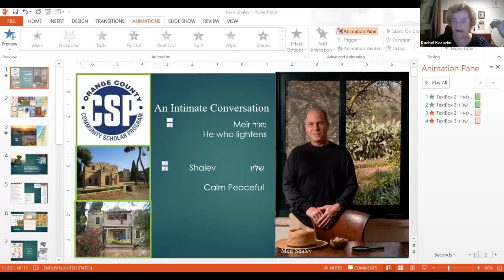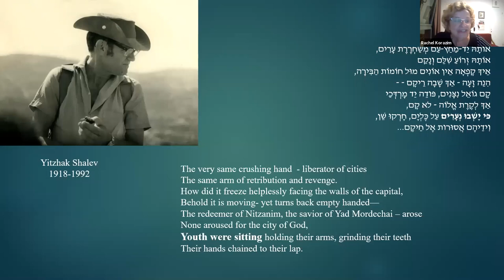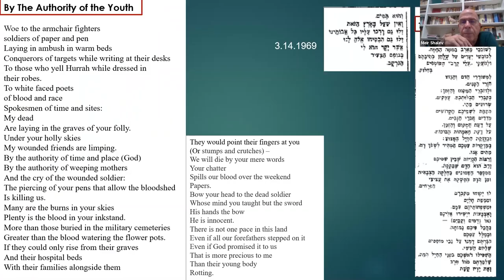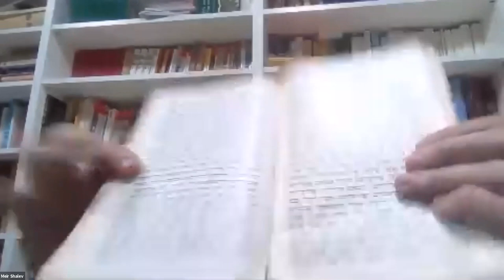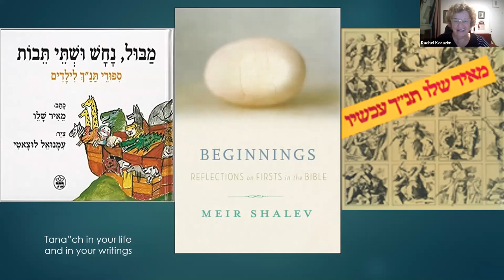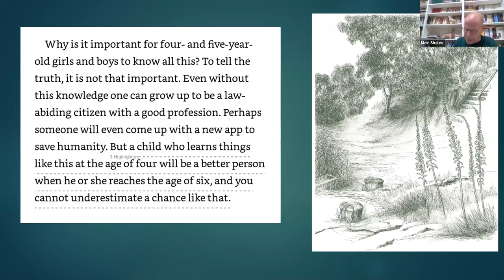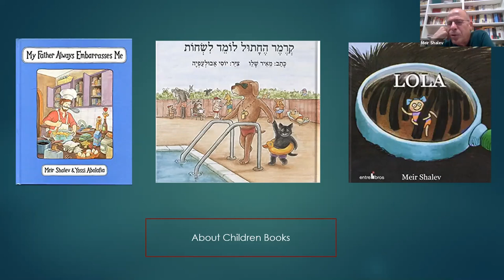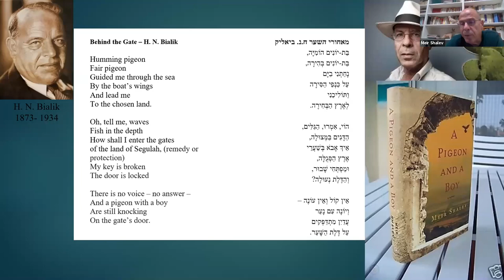Meir Shalev, live from Israel: An Intimate Conversation with Rachel Korazim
Join us for a conversation between Rachel Korazim and Meir Shalev, one of Israel's most preeminent and popular novelists, about his influences, his writing and his approach to storytelling. Shalev’s work, which includes works for both children and adults, is saturated with love of man and nature and brings to the forefront the magic of everyday life. His novels chronicle the experience of the settlers in the Jezreel Valley in the pre-State era. Fantasy and humor are prevalent in his fiction, which combines imaginative tales with biographical details and his family’s history, together with biblical associations and mythic references. These elements and many more are interwoven into a multi-layered narrative on the backdrop of his childhood landscapes in Jerusalem and the Galilee. His writing is often compared to Gabriel Garcia Marquez for its ability to “create worlds inhabited by the richness of invention and obsessiveness of dreams” (New York Times Book Review).